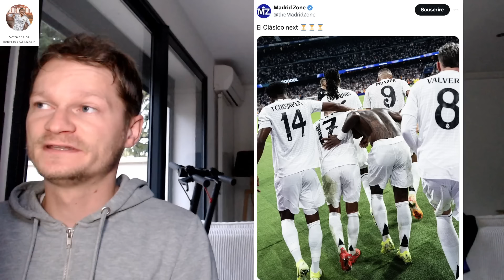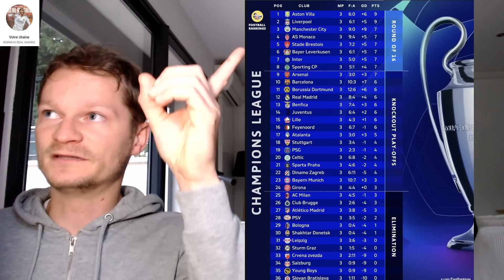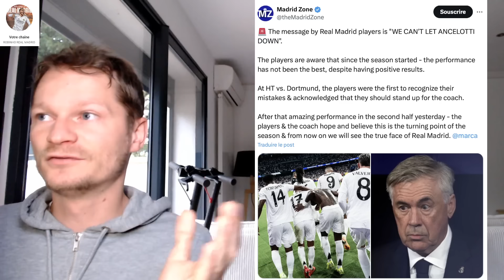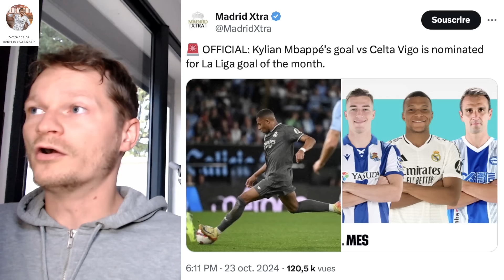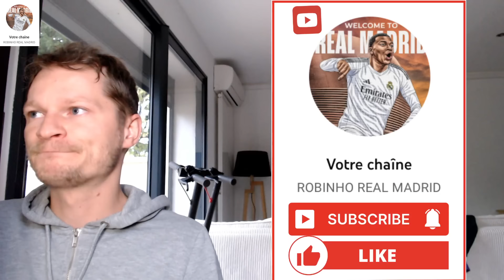🚨 2 BLESSURES AVANT LE CLASICO 🥶 / YAMAL PRÉVIENT LE REAL !! / UN CLASICO DE FOLIE NOUS ATTEND 🔥